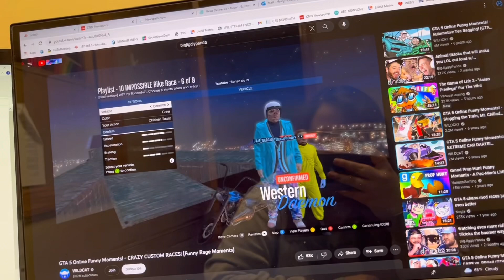September Vlog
vlog